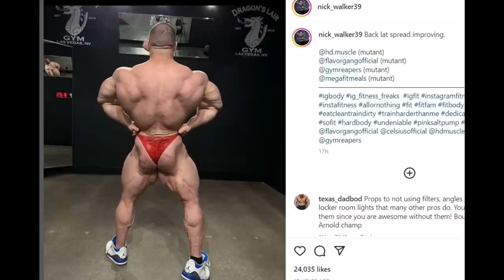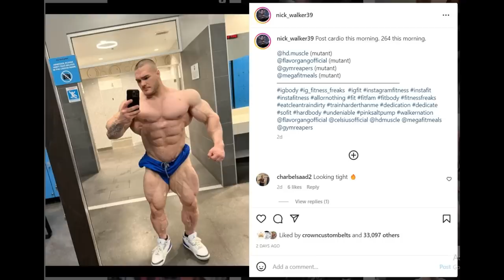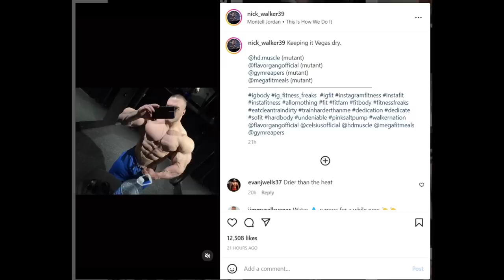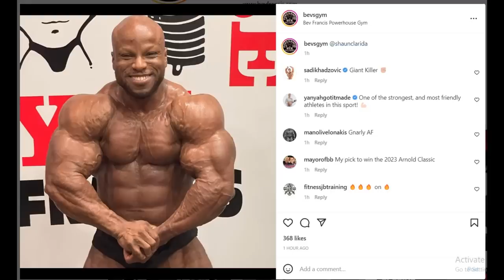Nick Walker HUGE Bubble Gut! + Andrew Jacked WILL WIN! + Shaun Clarida Update at 4 Weeks Out!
TIMESTAMPS
00:00 - Intro
00:16 - Nick Walker HUGE Bubble Gut
06:40 - Shaun Clarida Update at 4 Weeks Out
11:19 - Andrew Jacked WILL WIN